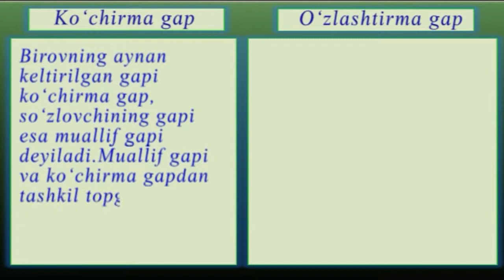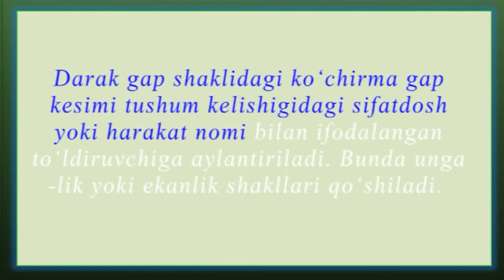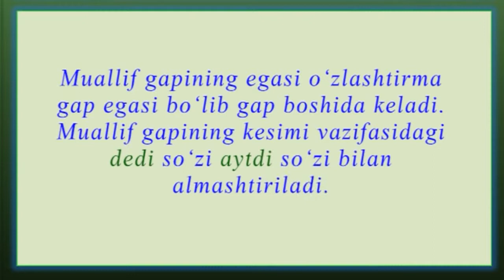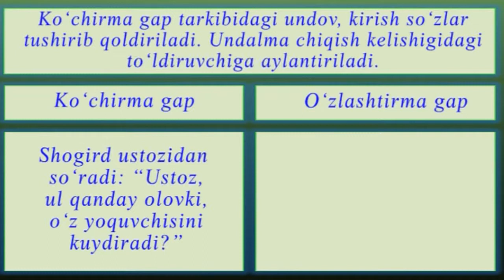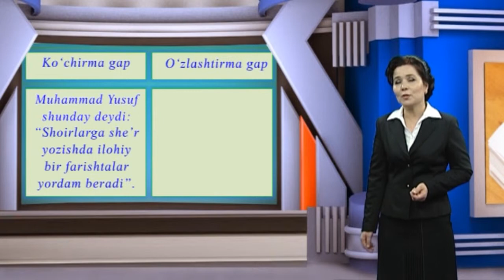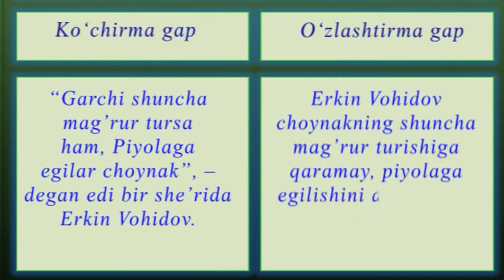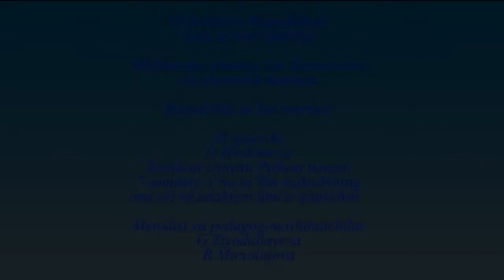Ko’chirma gapni o’zlashtirma gapga aylantirish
Ushbu videodars 9-sinf Ona tili fanidan “Ko‘chirma gapni o‘zlashtirma gapga aylantirish” haqida ma’lumot beradi. Birovning aynan keltirilgan gapi va so‘zlovchining (muallif) gapi, nutqdagi o‘rni va gramatik shakllanishi, buyuk shoirlarning nutqlaridan va badiy adabiyotdan  misollar keltirilib keng tushuncha beriladi.